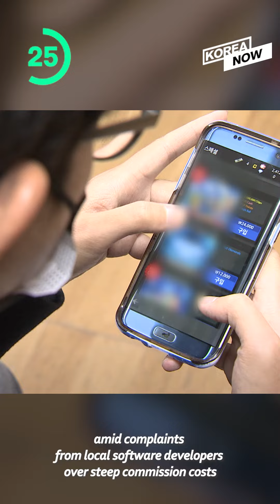All arrivals must show negative PCR results/Google Korea reviews lowering commission rate/BLACKPINK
2 N.K.

3 GOOGLE KOREA

4 Animation